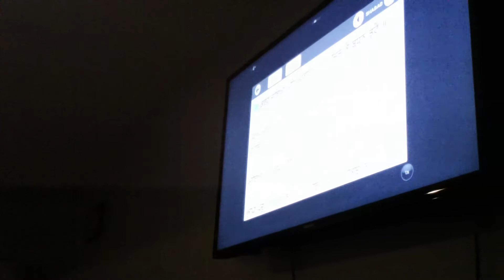Bhai Kavitoj Singh Ji - Dhaev Karahu Dhaeiaa Mohi Maarag Laavahu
Keertan Samagam @ Bhai Deedar Singh residence Richmond Hill New York 02 November 2013 - Bandi Chhor Divas